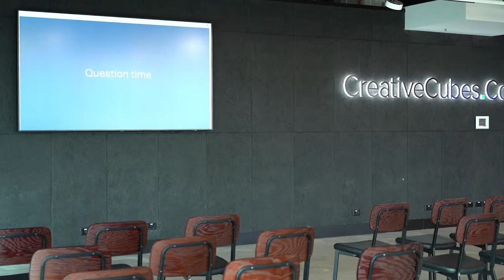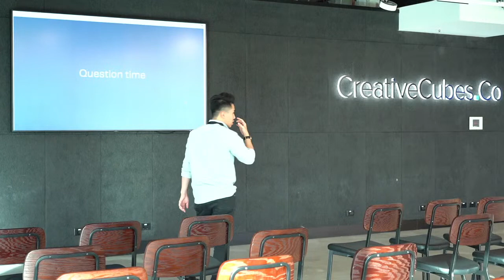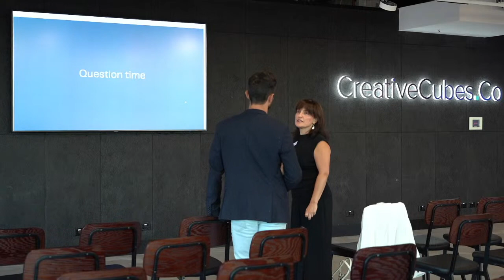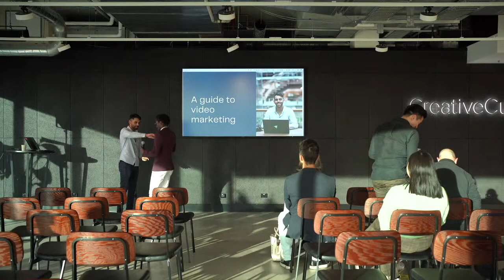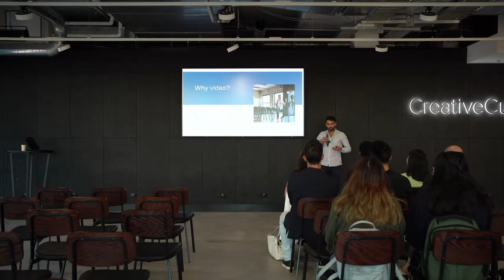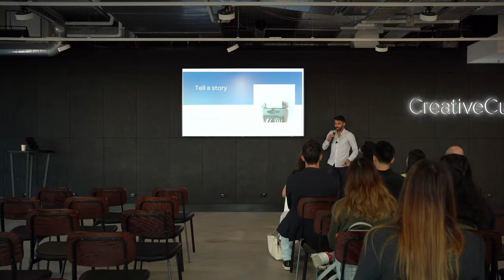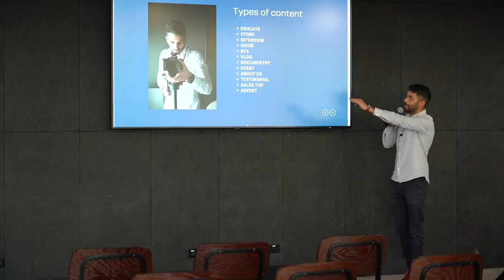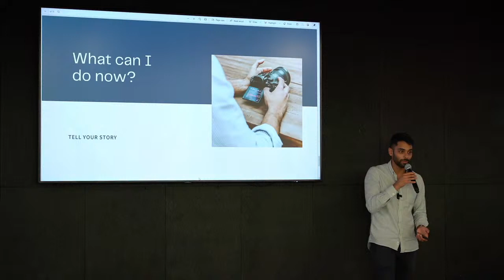Rugare Gomo x Video Why Community Event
Join us today and learn about video marketing!